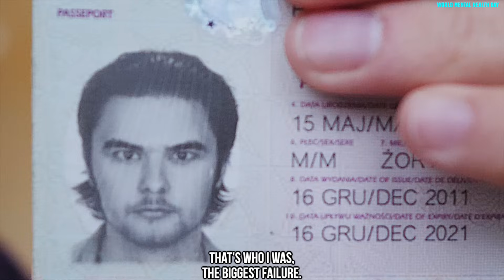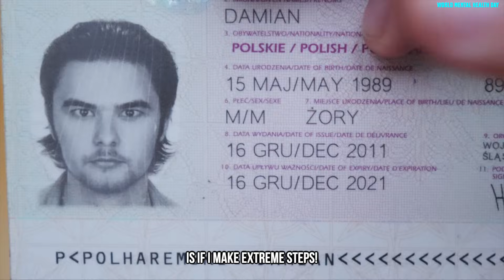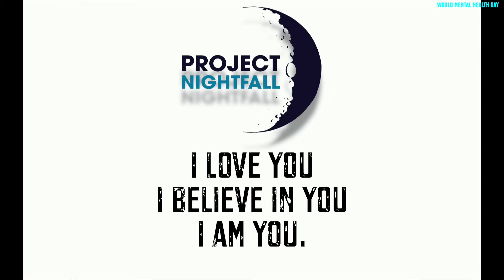How I became a Millionaire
On this World Mental Health day, I wanted to tell you my story and how I managed to become a millionaire.